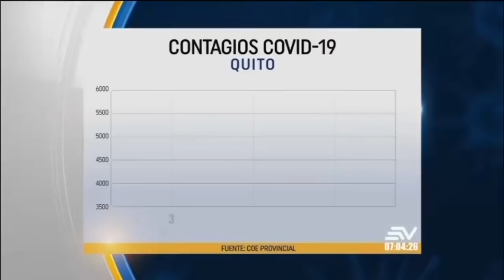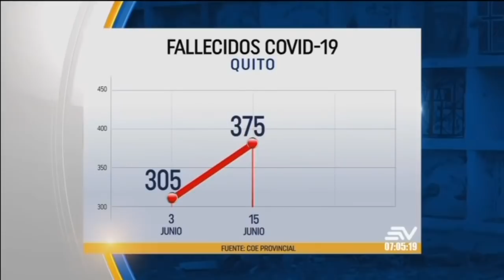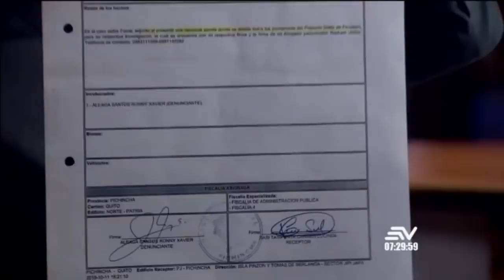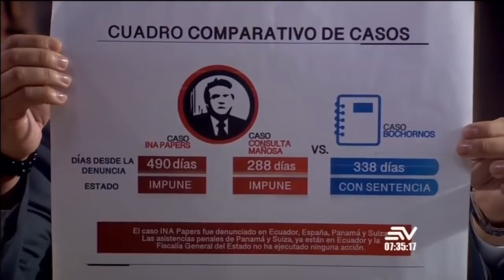Contacto Directo 24 06 2020 COMPLETO | Entrevistas a Pablo Celi y Ronny Aleaga